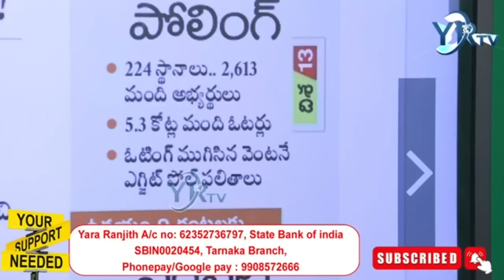కర్ణాటకలో గెలుపు కోసం కేసీఆర్ చేసింది ఇదే..? | YR TV Telugu